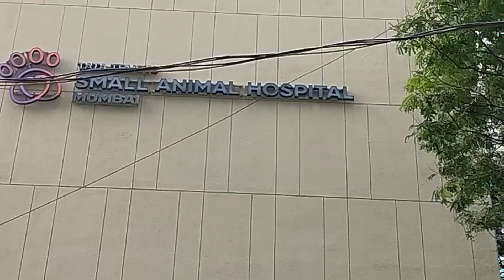रतन टाटा जी का आखिरी सपना पूरा हुआ | Small Animal Hospital Mumbai | Ratan Tata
My YouTube channel. Lavkush vlogs

Lavkush Nishad
From - Gonda Uttar Pradesh ( India )

                              Desclaimer:-

'Fair Use' for purposes such as criticism, comment, news reporting, teaching, scholarship and research, Fair use is a permitted by copyright statute that might otherwise be infringing, Non-profit, educational or personal use tips the balance in favour of fair use.